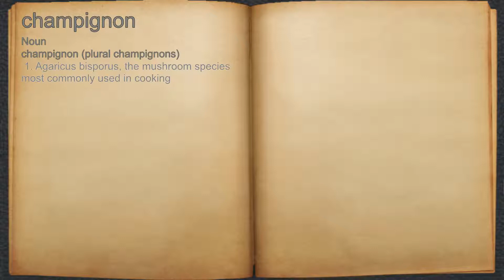What does champignon mean?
A spoken definition of champignon.

Intro Sound:
Typewriter - Tamskp